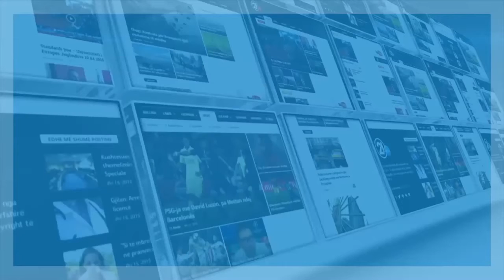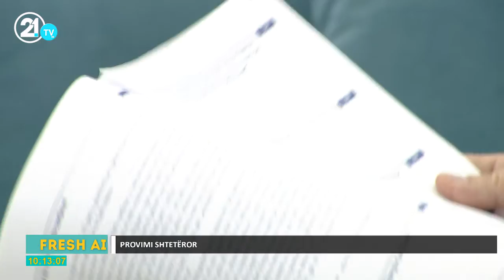Fresh Air - Merita Abazi 02.06.2016